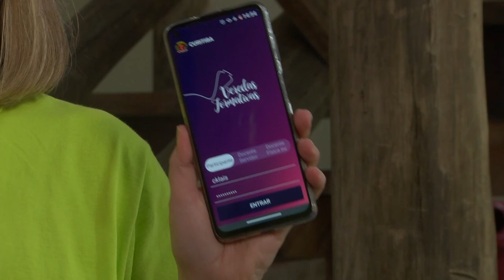Roteiro 08_Professora Cristiani_NRE CIC